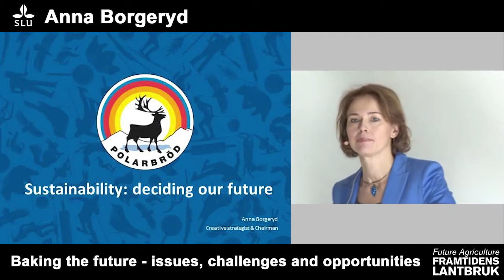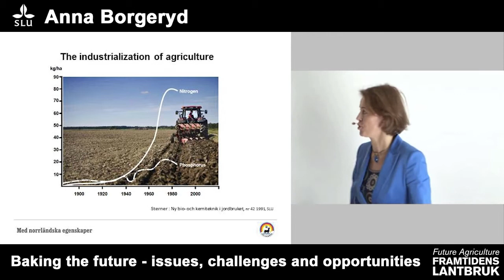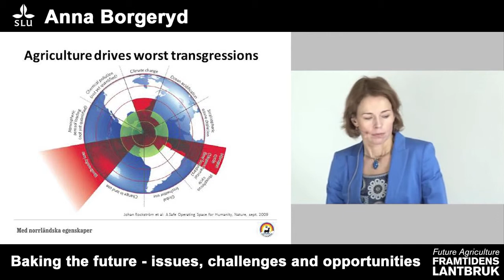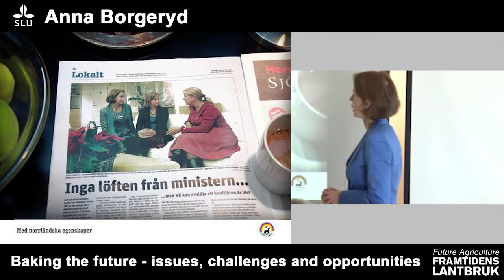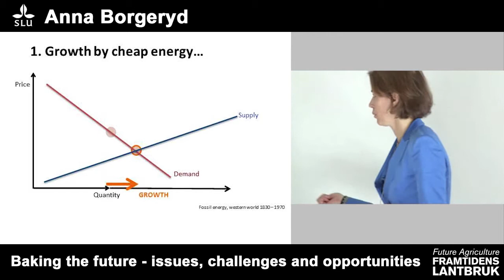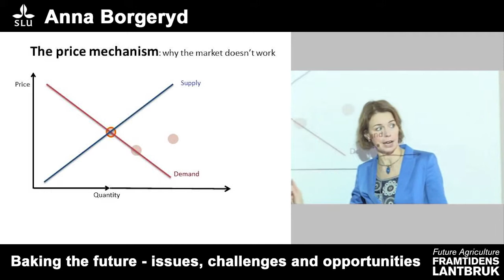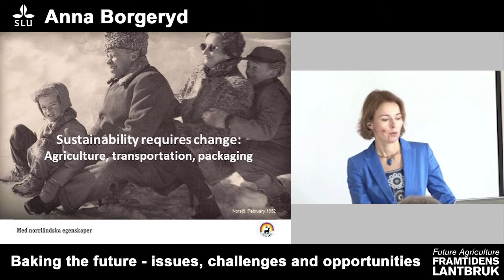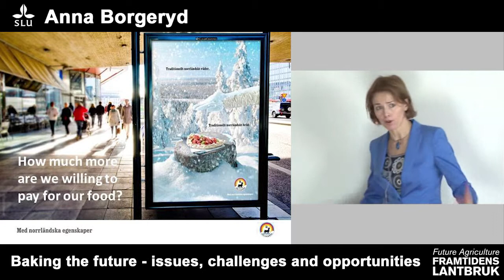Framtidens lantbruk/Future agriculture SLU - Anna Borgeryd